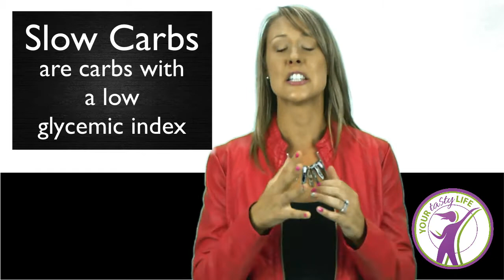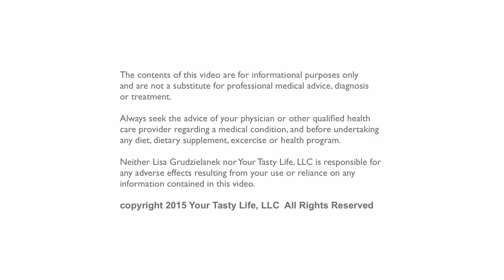Are carbs good or bad? Here's the truth about blood sugar & carbohydrates! Lisa G Your Tasty Life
Are carbs good or bad? Here's the truth about carbohydrates! Lisa G Your Tasty Life